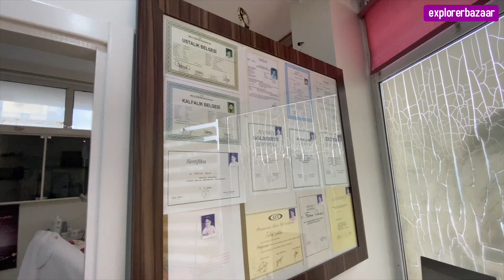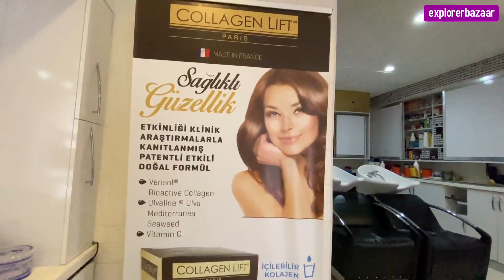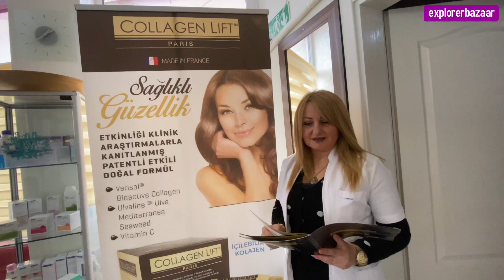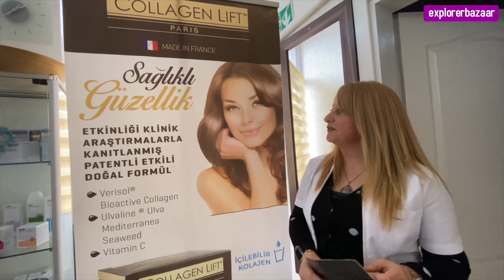ABANT GÖLÜ / GÖLCÜK GÖLÜ / KIZLARÇALI TEPESİ / Buse Kuaför ve Güzellik Salonu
Merhaba sevgili arkadaşlar, Buse Kuaför ve Güzellik Salonu sponsorluğunda ilk önce cilt bakımı ve saç kesimimizi gerçekleştirdik ve sonrasında da macera dolu bir Bolu seyahatine çıktık. Kar kış demeden nerelere mi gittik ? bolu kızlarçalı abantgölü ve

burdan teşekkürlerimi sunuyorum

Tekrar görüşmek dileğiyle teşekkürler :)